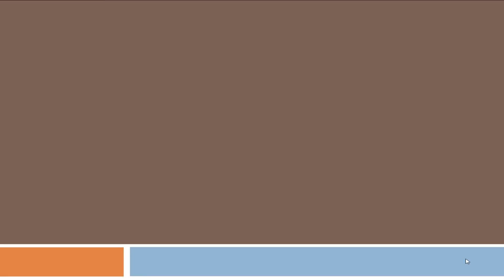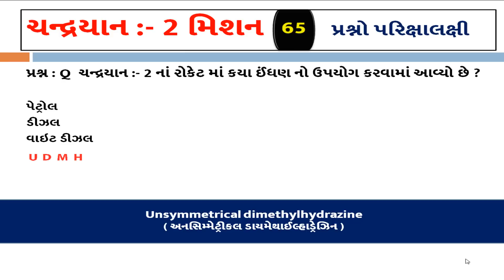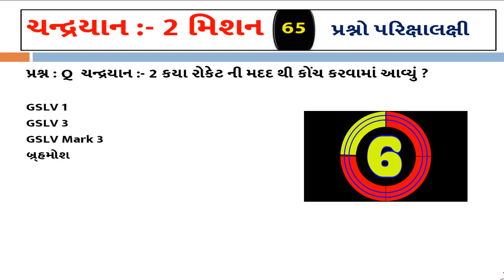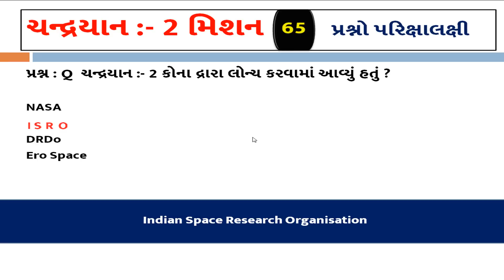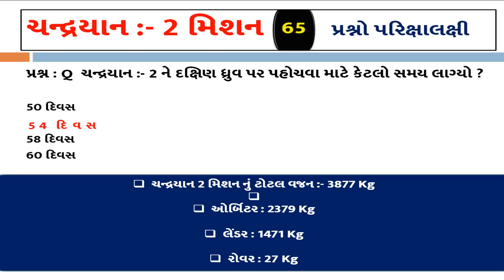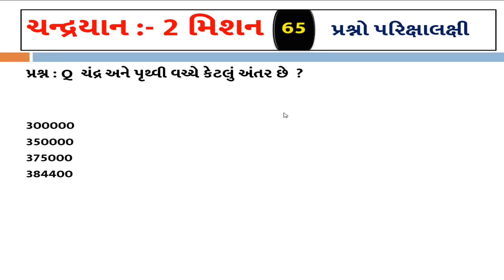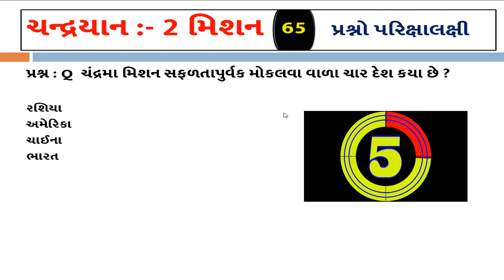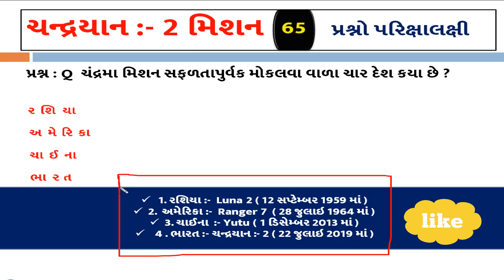chandrayaan 2 current affairs in gujarati || daily current affairs gujarati post || GPSC Exam All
chandryaan 2 is India's second lunar exploration mission after Chandrayaan-1.
Developed by the Indian Space Research Organisation, the mission was launched from the second launch pad at Satish Dhawan Space Centre on 22 July 2019 at 2.43 PM IST to the Moon by a Geosynchronous Satellite Launch Vehicle Mark III.
GSLV Mark III : Geosynchronous Satellite Launch Vehicle Mark III

chandrayaan 2 successfully launched ચંદ્રયાન-2 સફળતાપૂર્વક લોન્ચિંગ GK in Gujarati

ચંદ્રયાન-2 સોમવારે બપોરે 2:43 વાગ્યે શ્રીહરિકોટા (આંધ્રપ્રદેશ)ના સતીશ ધવન અંતરિક્ષ કેન્દ્ર પરથી લોન્ચ થયું છે. પ્રક્ષેપણના 17 મિનિટ પછી યાન સફળતાપૂર્વક પૃથ્વીની કક્ષામાં પહોંચ્યું છે. આ પ્રસંગે ઈસરોના ચેરમેન સિવને કહ્યું કે રોકેટની ગતિ અને સ્થિતિ સામાન્ય છે.

ચંદ્રયાન-2નું વજન 3,877 કિલોઃ ચંદ્રયાન-2ને ભારતના સૌથી તાકાતવર GSLV-3 રોકેટથી લોન્ચ કરાયું છે. આ રોકેટમાં ત્રણ મોડ્યુલ ઓર્બિટર, લેન્ડર(વિક્રમ) અને રોવર(પ્રજ્ઞાન) છે. આ મિશન અંતર્ગત ચંદ્રના દક્ષિણી ધ્રુવ પર લેન્ડરને ઉતારવામાં આવશે. આ વખતે ચંદ્રયાન-2નું વજન 3,877 કિલો છે. આ ચંદ્રયાન-1 મિશન (1,380 કિલો)થી લગભગ ત્રણ ગણું વધુ વજન ધરાવે છે. લેન્ડરની અંદર રહેલાં રોવરની સ્પીડ 1 સેમી પ્રતિ સેકન્ડ રહેશે.

chandrayaan mission 2 gk

chandrayaaan 2 moon par kab paunchega|chandrayaaan 2 moon pr kitne din me pohonchega|chandrayaaan 2 moon ko bnane me kitna pesa lga|chandrayaaan 2 moon ko bnane me kitne din lge|chandrayaaan 2 moon ko kisne banaya|chandrayaaan 2 moon ko kha jana hae |chandrayaaan 2 moon ko kin desho ne milkar banaya.

chandrayaan 2 launching date

chandrayaan 2 mission launch date
Chandrayaan 2 ko kyn launch nahi kiya gya
Chandrayaan 2 ko moon pr kyu bheja jaa rha hae
Chandrayaan 2 ko jab launch kiya jaayega.

27 july 2019 current affairs
28 july 2019 current affairs
29 july 2019 current affairs
30 july 2019 current affairs
31 july 2019 current affairs

Mission Chandrayaan 2 in english
current affairs 2019|gk video

Chandrayaan 2 important questions | Mission Chandrayaan 2 in english | current affairs 2019|gk video

mission chandrayaan 2 current affairs in gujarati
mission chandrayaan 2 current affairs wifistudy
mission chandrayaan 2 current affairs
mission chandrayaan 2 study iq
mission chandrayaan 2 adda247
chandrayaan 2 manish sindhi
chandrayaan 2 edusafar
chandrayaan 2 only officer
chandrayaan 2 in gujarati language
chandrayaan 2 information in gujarati language

mission chandryaan 2 in guajrati GPSC Exam